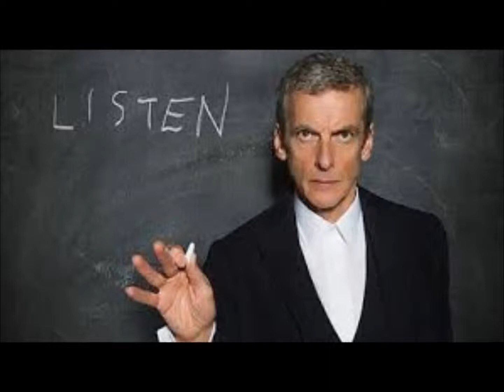Walking In The Wind - Traffic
by James A. Bevacqua